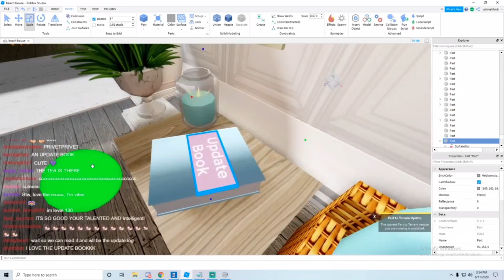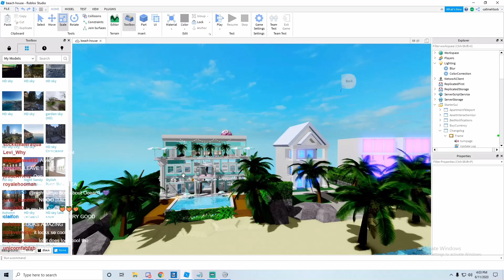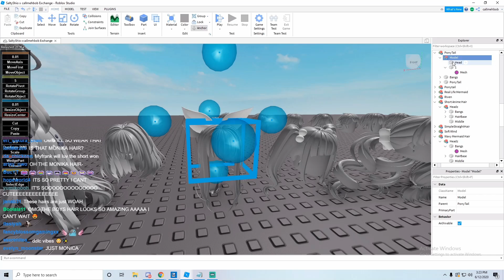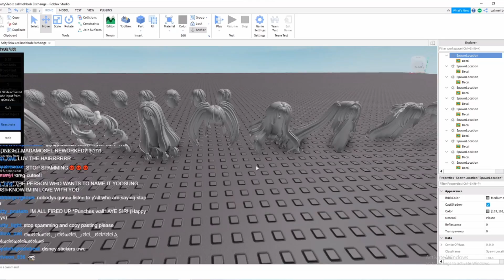NUEVA ACTUALIZACION de Royale High 👑 - Nuevos OUTFITS de VERANO, MAQUILLAJES y PEINADOS 🌴🌺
Ten el VERANO mas glamuroso luciendo los nuevos outfits de verano, los nuevos maquillajes de sirena y nuevos peinados SUPER CUTE, tambien descubriremos juntos otras nuevas actualizaciones de verano para Royale High en Español.